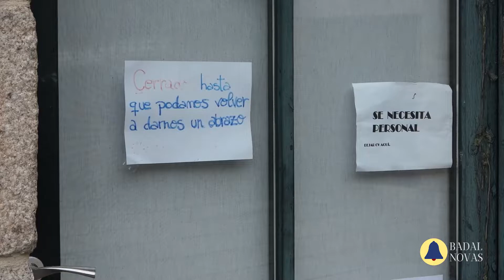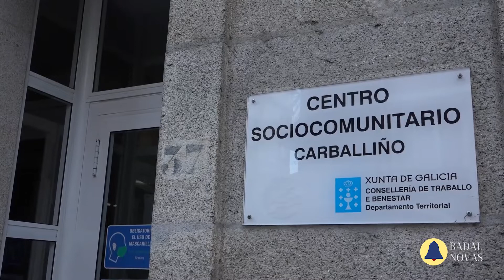Novas 3 novembro de 2021